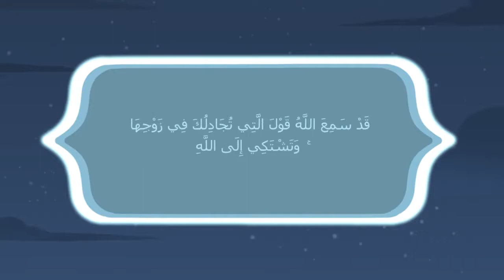স্ত্রীকে ভালোবাসুন ! Love your wife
*আমাদের Muslim Academy এর বিভিন্ন সাইটে ভিজিট করুনঃ